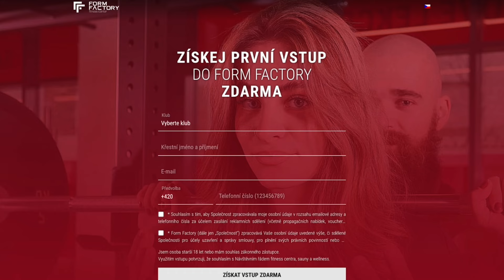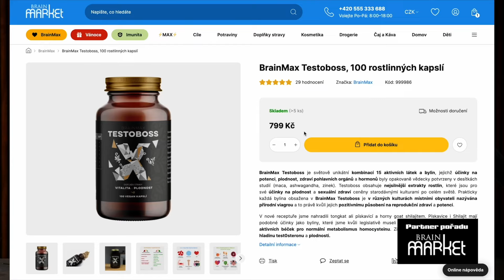Matouš KOHOUT: Plán je vyhrát Gamechanger. Vaření jsem si oblíbil. Chci dodělat školu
🥊 Zápasy v OKTAGONU
🥋 Život bojovníka
💰 Tipsport Gamechanger
🌮 Vaření
👧🏼 Výchova dcery, rodina
🤩 Neřesti, volný čas
🎓 Začátky, škola, hlídání barů

I to jsme probrali s bojovníkem OKTAGON MMA Matoušem KOHOUTEM.

PARTNEREM POŘADU:

je FORMFACTORY, největší síť posiloven v České republice. Začněte sportovat, ať už vás zajímá zvedání vah, cardio, cvičení s vlastní váhou, bojové sporty nebo skupinové fitness lekce. Navštivte jednu za 14 poboček v Praze, ze dvou v Brně nebo jednu ostravskou. První vstup do FormFactory máte zdarma

a BRAINMARKET, první český Gamechanger e-shop pro zdravý životní styl. Opravdu široký výběr doplňků stravy, ale i pomůcek pro zdravý životní styl, cvičení, produktivitu nebo zmírnění stresu. Libovolné produkty objednávejte na a nezapomeňte kód OLIVER10 pro 10% slevu.